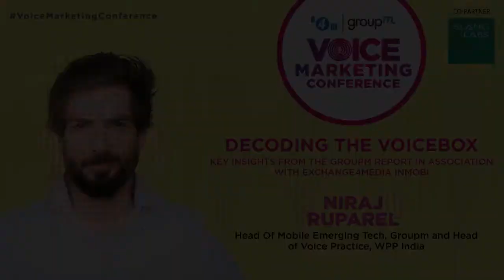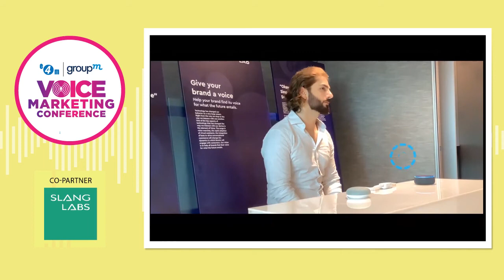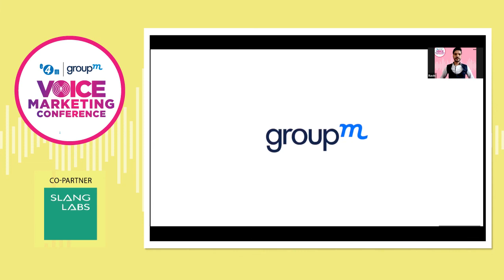DECODING THE VOICEBOX : Key insights from the GroupM Report in association with e4m & InMobi